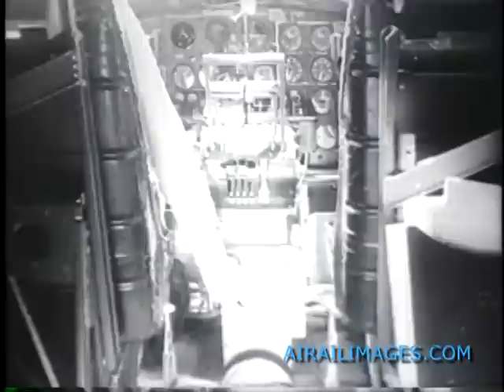Crashes and Landings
Any landing you can walk away from is a good landing. Here are some spectacular airplane crashes in which nobody was injured.

The deliberate drone B-17 crash into a mountain is a classic. Scenes of the smoldering wreckage are sometimes missed; we have them here. PQ-14 single-engine drones are also seen hitting the mountainside. Scenes of JB-2 buzz bomb copies going awry on launch are dramatic. (When this video was edited several years ago, an estimated/simulated buzz bomb sound was used. This should actually be more of a constant low growl than the putt-putt sound heard here.) A Navy F6F Hellcat fighter skidding to a wheels-up stop in the Pacific is a happy ending for the pilot, who strolls around his aircraft.

And here's a film about postwar QB-17 drones used in a nuclear test: